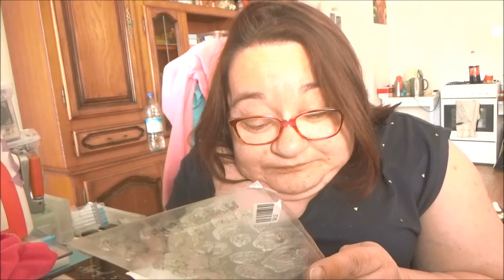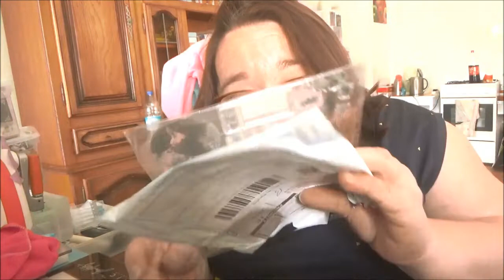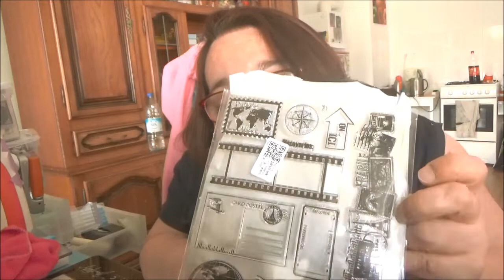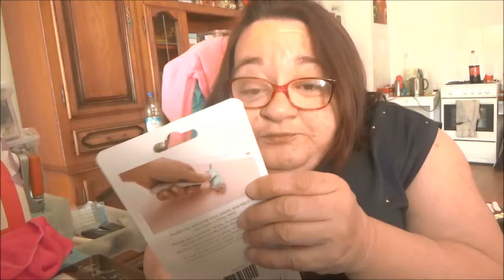Haul Amazon et Tonton Ali Express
Coucou mes tits lous j'espère que vous allez bien

Pour me contacter et me suivre :
Instagramm : Midavaine (@anneclairemidavaine)